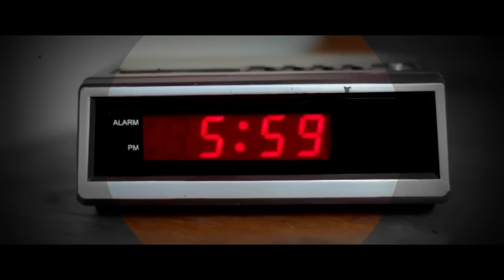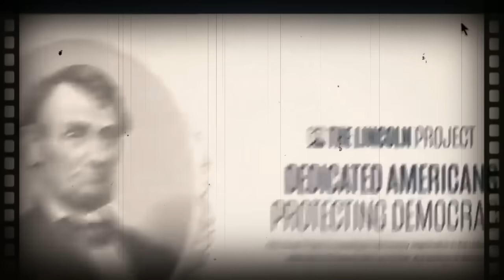"Lincoln Project's Brutal New Trump Video is Blowing Up—Get the Details"